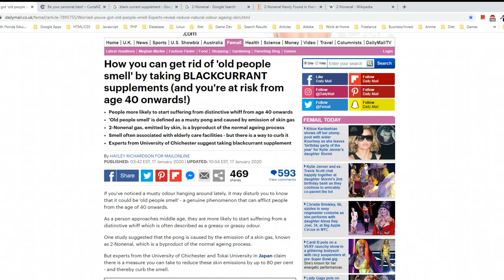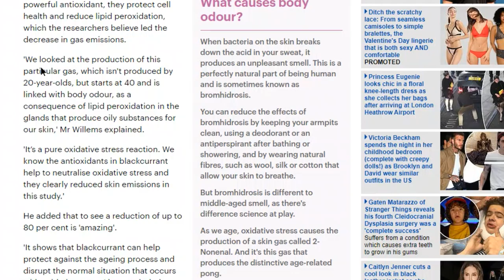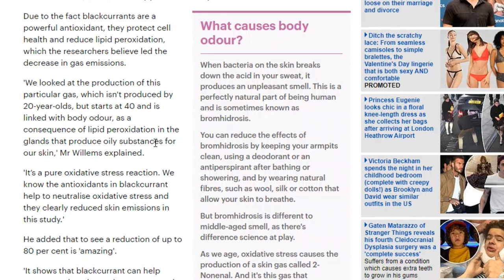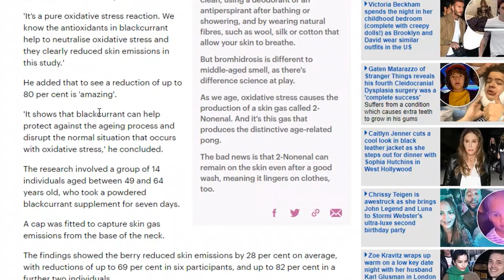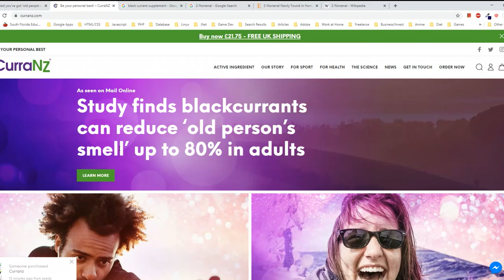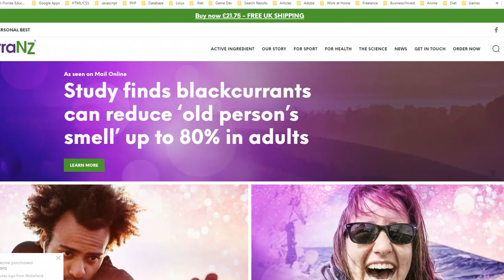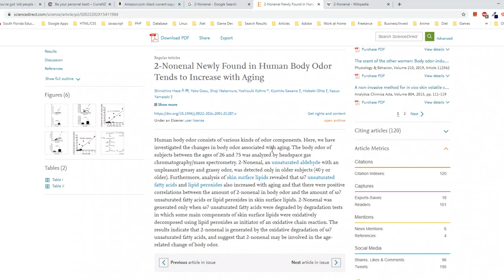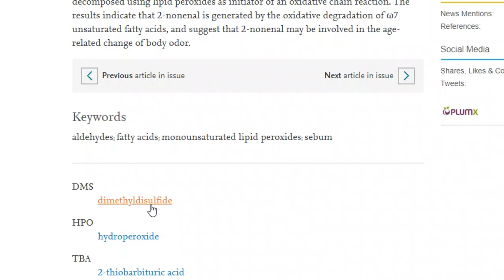Article: smell like an old person? try black currant